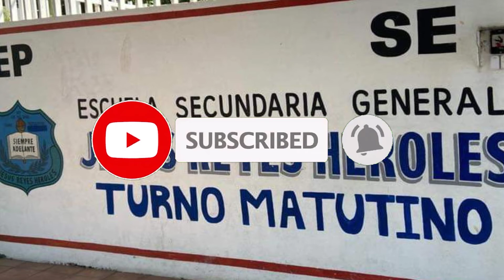Proyecto final danza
Hola chicos, les dejo el último video correspondiente a las actividades de éste ciclo, lean bien las indicaciones que les dejo en ClassRoom para que sea una actividad registrada correctamente